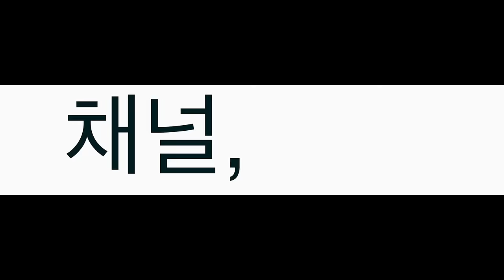트럼프 싫어하는 사람들이 4년동안 미국을 떠나는 패키지 크루즈/노숙자였던 나에게 희망을 준, 은인을 찾고 싶다는 스타작가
트럼프 2기 임기 4년동안 미국을 떠나는 패키지 크루즈 등장
황당한 미국의 보험 사기극. 곰으로 변장한 도둑
노숙자였던 나에게 희망을 준, 은인을 찾고 싶다는 스타작가
페루공항에서 잡힌 한국인. 독거미·지네·개미 몸에 둘러
외로움은 치매 발병 위험을 31%.인지 장애 위험을 15%
뉴욕에서 인기있는 기니피그 요리.’이쁜데 어찌 먹어?’
수학여행 비용을 내지 못한 학생들의 비용을 대신 내준, 학부모
위장에 좋다는 양배추. 이런 사람에게는 도움이 안된다
앞사람 얼굴만 봐도 개인 정보 모두가 나타나는 안경

1. 미국 삶속에 모습 이모저모
2. 한국 삶속에 모습 이모저모
3. 미국에서 꼭 알고 살아야 할 정보
4. 키다리 쌤과 Talk
5. 키다리 쌤과 Business 엿보기
6. 구독자 사연 소개
7. Road Driving
8. 뉴욕 키다리 쌤과 실시간 만남
9. 키쌤의 글로벌 핫이슈
10.NHK 글로벌 스토리